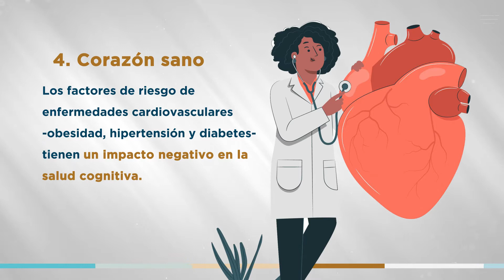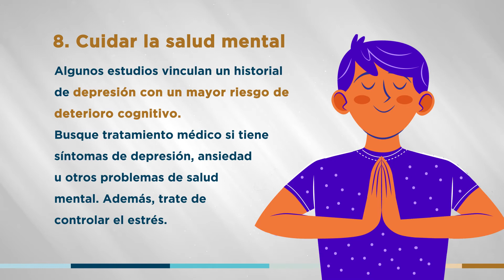10 Maneras de Cuidar el Cerebro